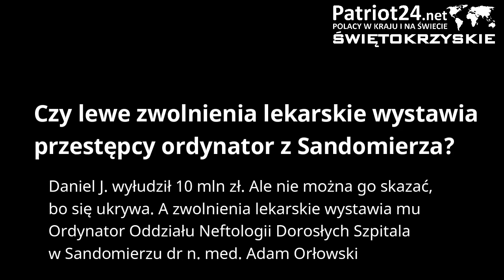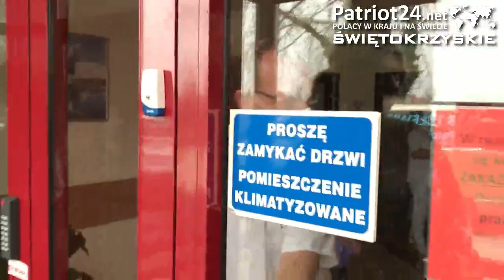PATRIOT24 RUTKOWSKI W AKCJI: Czy lewe zwolnienia lek. wystawia przestępcy ordynator z Sandomierza?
Daniel J. wyłudził 10 mln zł. Ale nie można go skazać, bo się ukrywa. A zwolnienia lekarskie wystawia mu Ordynator Oddziału Neftologii Dorosłych Szpitala w Sandomierzu dr n. med. Adam Orłowski